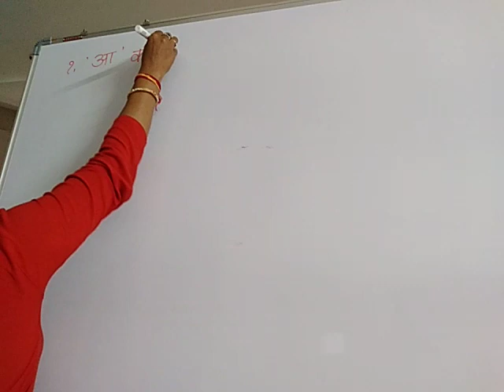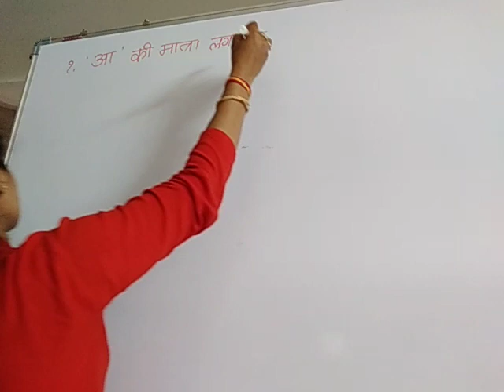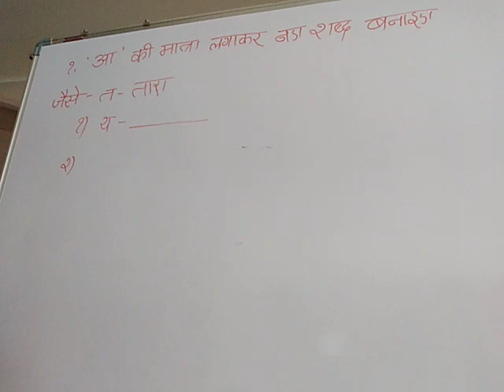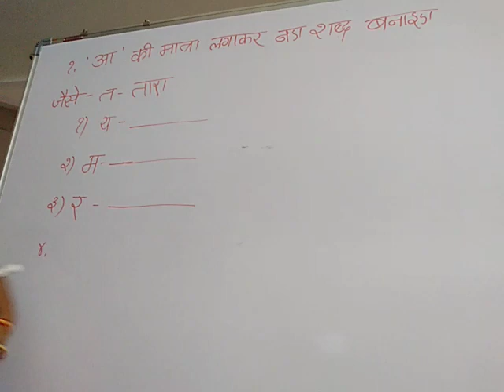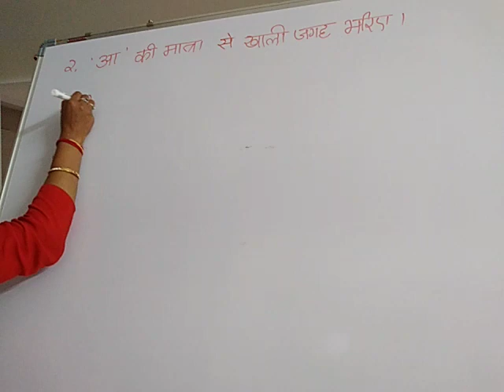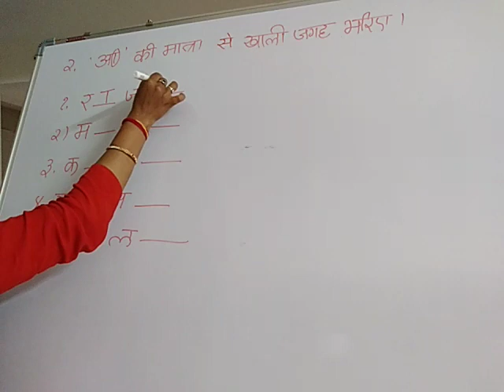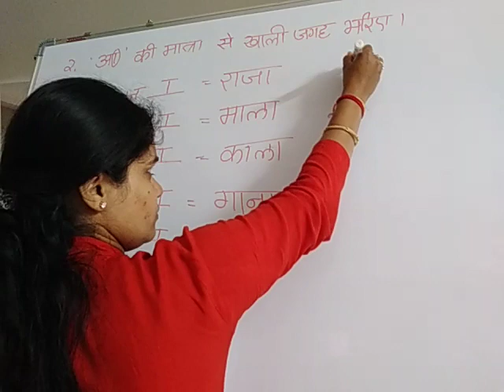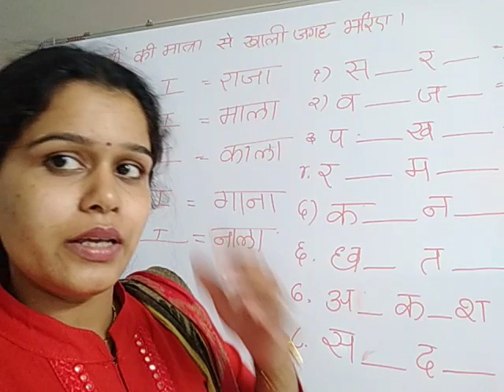Class-1-Hindi-Aa ka Abhyas